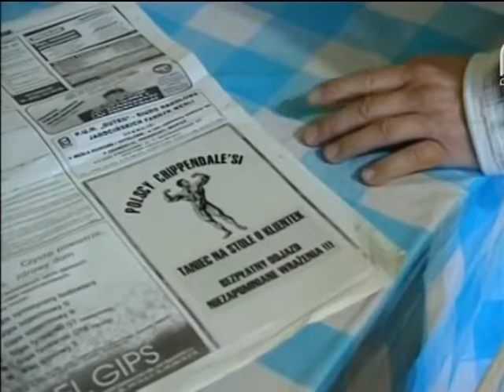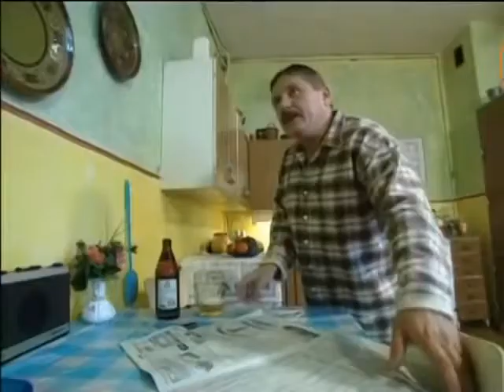Święta wojna 006 Przyjazd